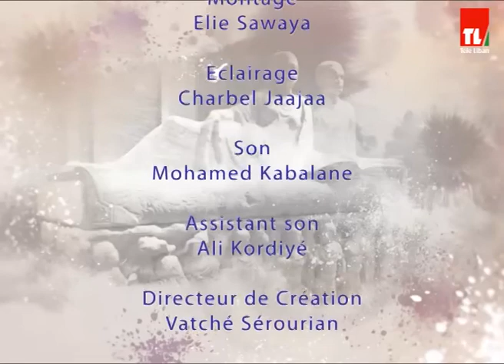5 de Pic - Toufic Abdulal